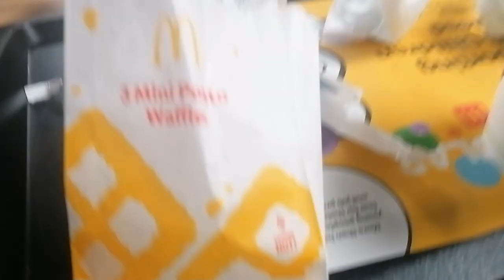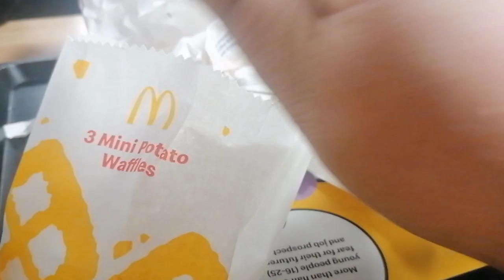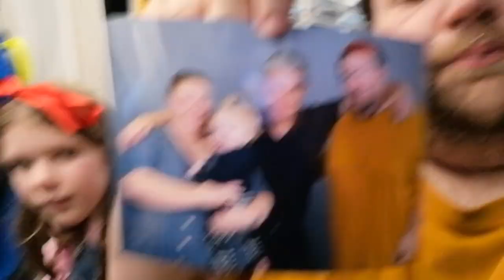COME SPEND THE DAY IN LIVERPOOL. going to comic con and meeting…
So I took my niece to her first comic con and this is how it went